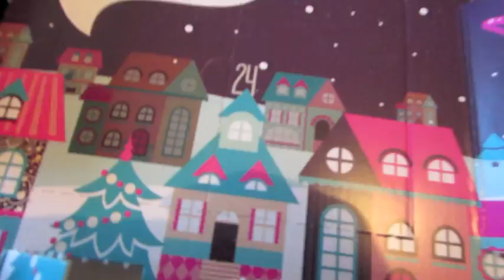LAST ESSENCE ADVENT CALENDAR VIDEO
DAYS: 21-24.12